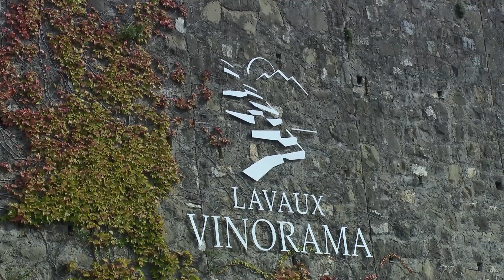Carnet de voyage : Les vignobles Vaudois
Réalisé par Laurent Ryser